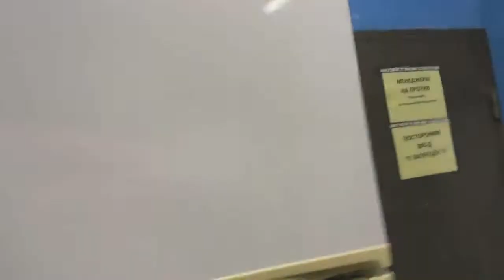Холодильник NORD КШД31769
Видео обзор внешнего вида холодильника NORD КШД317/69
Двухкамерный холодильник бу NORD КШД317/69 имеет габариты 57.40х61х180 см. Общий объем 317 л. Однокомпрессорный, управление электромеханическое, капельная система разморозки.